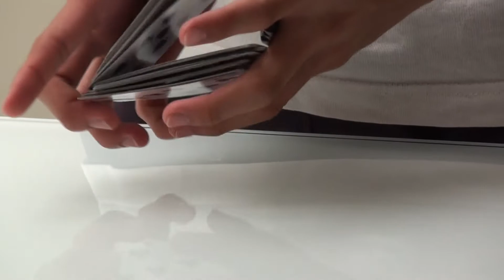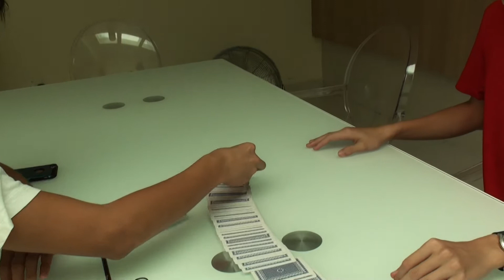Elevator (Behind The Scenes)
This is behind the scenes footage from the official release of an original impromptu effect called Elevator where a card can either change as it passes through a paper tube or get lost in the deck, reappearing in side the paper tube.

Chan Wei Yang: Inventor of Original Effect, Sleight and Concept
Jared Yip: Video Production Director and Editing Choreographer
Asher Lau: Assistant Video Production Director

Chromedicians:

Chan Wei Yang
Jared Yip
Asher Lau
Sia Juling

Made by: Kynaze
Song: Oroshi